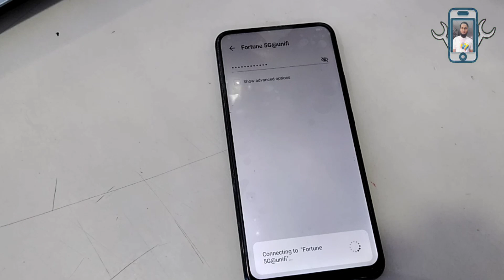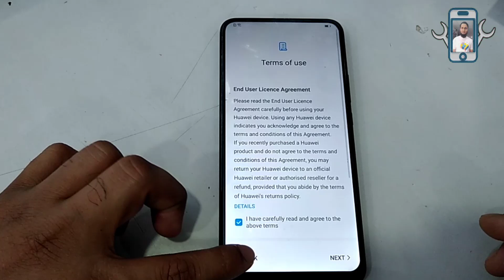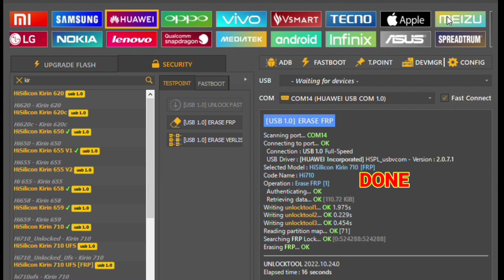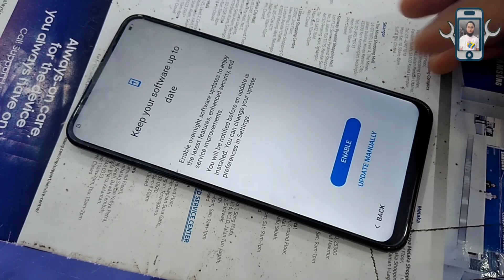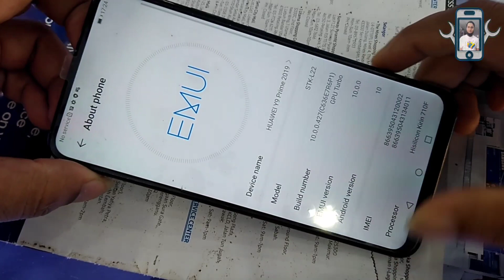Huawei Y9 Prime (STK-L22) FRP Bypass!Google Account Bypass Android 10!EMUI 10.1.1 New Method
stk-l22 frp bypass
huawei y9 prime 2019 frp bypass
huawei y9 prime 2019 frp bypass unlock tool
stk-l22 test point unlock tool
stk-l22 test point